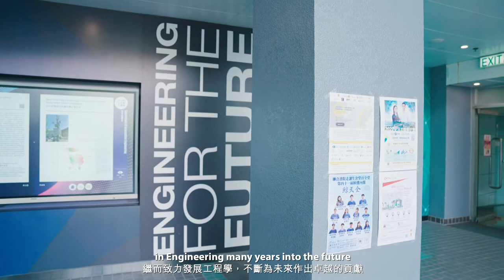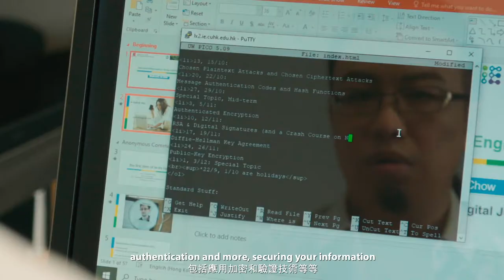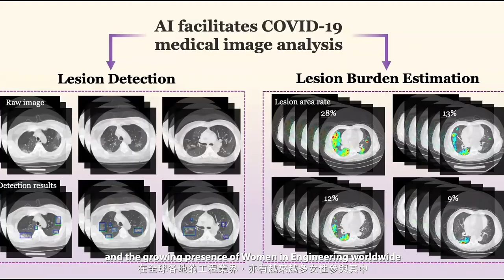CUHK Faculty of Engineering 30th Anniversary Video (3 mins)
2021 marks the 30th anniversary of the Faculty of Engineering at The Chinese University of Hong Kong (CUHK). With its solid foundation and excellent achievements, the Faculty of Engineering is embracing future challenges and opportunities. The Faculty of Engineering continues to play important roles in today’s 4th industrial revolution and digital economy, injecting impetus into Hong Kong and the Greater Bay Area and impacting the region’s talent nurturing and research development in engineering.

2021年標誌着香港中文大學（中大）工程學院成立30周年。中大工程學院憑藉堅實的基礎和卓越的成就，迎接未來的挑戰和機遇，並將繼續在當前的第四次工業革命和數字經濟之中發揮重要的作用，為香港和大灣區注入動力，並致力促進區內工程領域的人才培育和科研發展。

About the Faculty of Engineering, CUHK
Founded in 1963, CUHK is a forward-looking comprehensive research university. The Faculty of Engineering, established in 1991, offers undergraduate and postgraduate programmes through its six departments: Biomedical Engineering, Computer Science and Engineering, Electronic Engineering, Information Engineering, Mechanical and Automation Engineering, and Systems Engineering and Engineering Management. The Faculty of Engineering has world-class professors coming from prestigious universities possessing extensive teaching experience and outstanding research track records. It is also equipped with state-of-the-art facilities to support teaching and research activities. The Faculty’s mission is to train future leaders in engineering, to pursue knowledge at the frontier of modern technology, and to apply advanced technology to meet societal and human needs.

For more information about CUHK Faculty of Engineering, please refer

有關中大工程學院
香港中文大學於1963年成立，是一所高瞻遠矚的研究型綜合大學。中大工程學院成立於1991年，共設六個學系，分別為生物醫學工程學系、計算機科學與工程學系、電子工程學系、信息工程學系、機械與自動化工程學系，以及系統工程與工程管理學系，提供多項本科及研究院課程。學院擁有來自世界各地著名大學的優秀教師及先進設備，為教學及研究提供優厚環境。學院致力培育未來科技的領導人才，走在科技領域前尖，不斷追求驕人的學術成就，以創新科技為社會和人類服務。